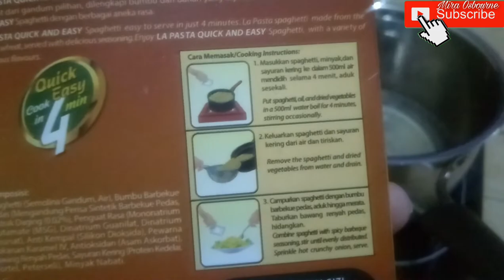only 4 minute easy to make LaPasta Spicy Barbeque one of delicious spaghetti so yummy